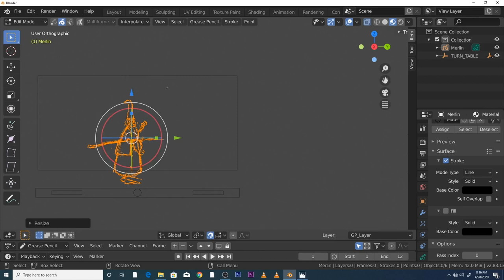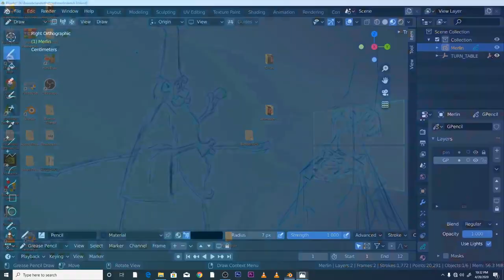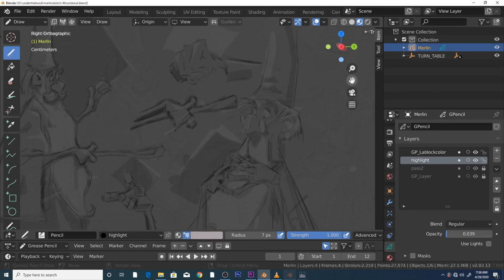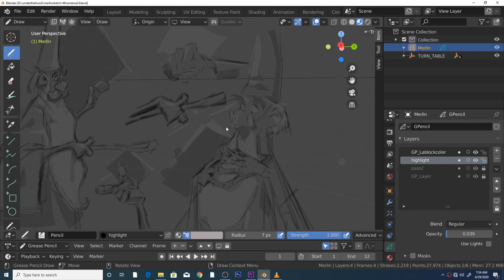Blender 2.83 : Grease pencil Merlin time lapse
Merlin Grease pencil time lapse sketch